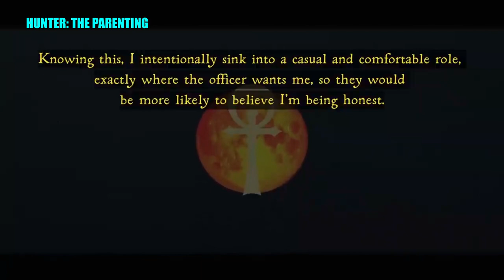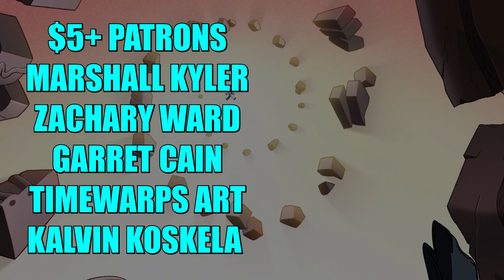THE OWL HOUSE ON CRACK 38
The Owl House on Crack 38. Was delayed from Saturday due to issues outside of my control. But it is here now. Yay.

$5+ PATRONS
MARSHALL KYLER
ZACHARY WARD
GARRET CAIN
TIMEWARPS ART
KALVIN KOSKELA

CREDITS
HUNTER: THE PARENTING [SUGGESTED BY NICK KELLEY]
CUPHEAD [SUGGESTED BY T LEBRON]
HOW TO PAINT A SQUIRREL [SUGGESTED BY JEREMY U'S REEVU]
PIEMATIONS
MY LITTLE PONY FRIENDSHIP IS MAGIC THEME SONG [SUGGESTED BY SPONGEBOBTHELOUDHOUSE&SIDEKICKRULES2005]
DOOM {YOONAMI}
SPONGEBOB SQUAREPANTS
ISHOWSPEED [SUGGESTED BY DEMIAN CIAFARDONI]
PLATINUM WOW [SUGGESTED BY NICK KELLEY]
SONIC GENERATIONS {YOONAMI}
LOONEY TUNES [SUGGESTED BY T LEBRON]
ROBOT CHICKEN [SUGGESTED BY LYOKO012345]
AMPHIBIA
FUGGET ABOUT IT [SUGGESTED BY LUMITY FOREVER]
ASDFMOVIE
THE GHOST AND MOLLY MCGEE
FAMILY GUY
FULL METAL JACKET [SUGGESTED BY JASBAK LONBRI]
COURAGE THE COWARDLY DOG {YOONAMI}
YUGIOH - TOON WORLD THEME
OUTRO: YUGIOH - TOON WORLD THEME